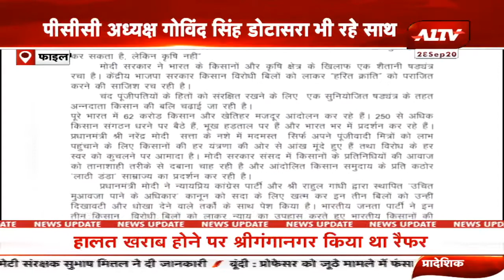कृषि कानून के खिलाफ राज्यपाल को CM गहलोत और PCC चीफ ने सौंपा ज्ञापन